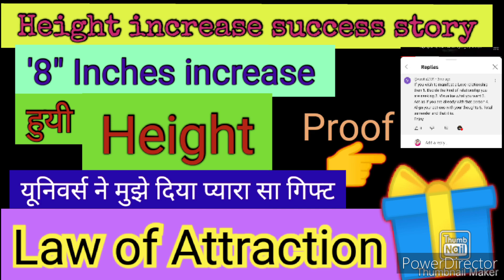Height increase success story | '8" inches increase हुयी Height || Law of Attraction